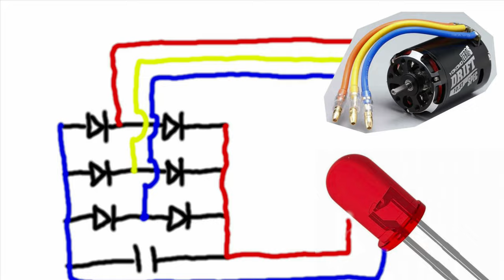Generator Prądu na Sprężone Powietrze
dalsze badania będą prowadzone